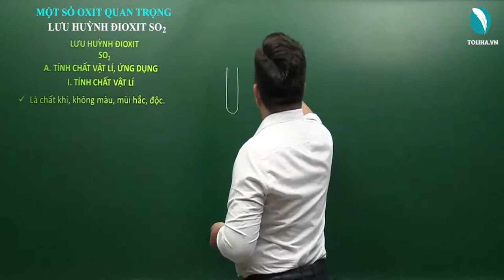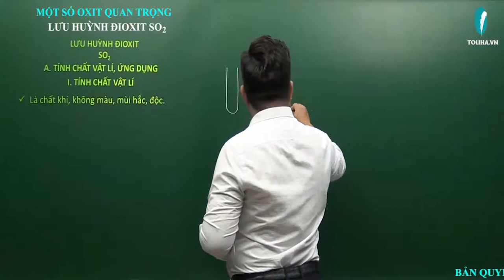Một số oxit quan trọng - lưu huỳnh đioxit - Hóa Học Vô Cơ lớp 9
Một số oxit quan trọng - lưu huỳnh đioxit